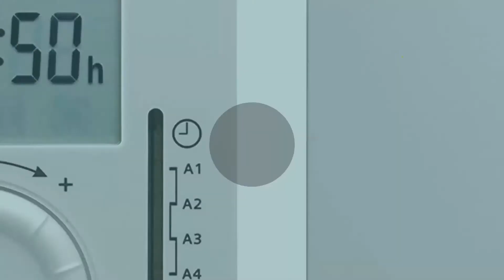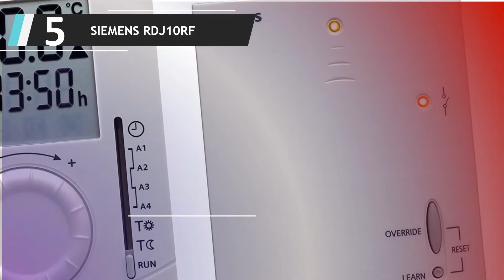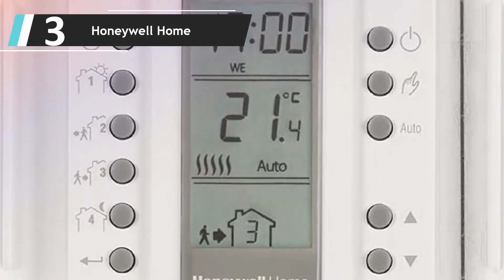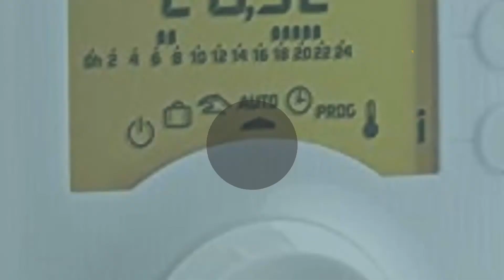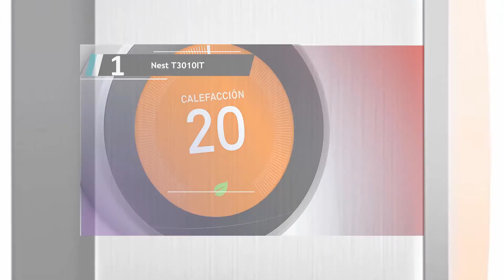✅ Mejores Termostatos Digitales 2022 - (Top 5)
Aquí está la lista de 5 Mejores Termostatos Digitales

1. Nest T3010IT

2. Delta Dore 6053005

3. Honeywell Home

4. ElectroDH 11805

5. SIEMENS RDJ10RF